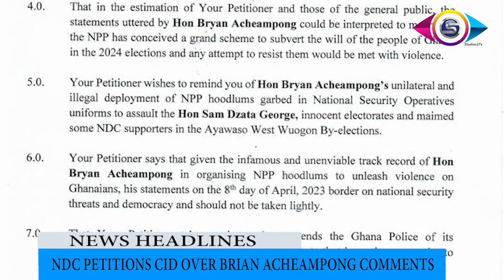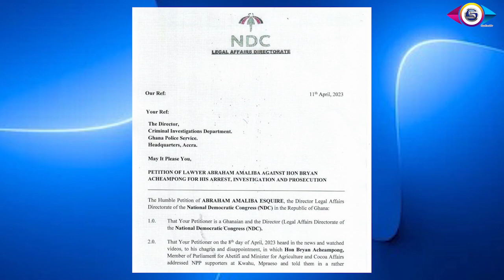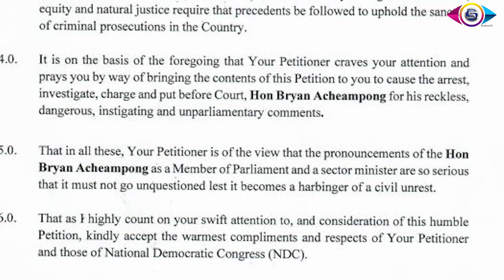NDC Petitions Police to Arrest Bryan Acheampong Of the NPP ......